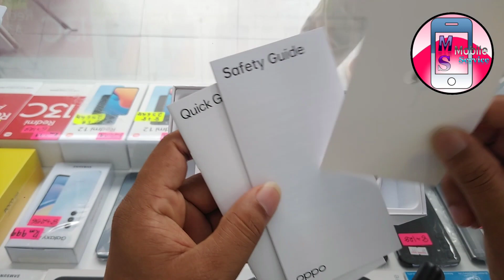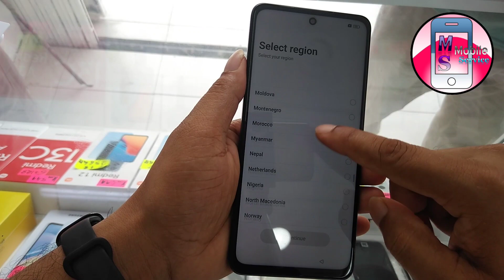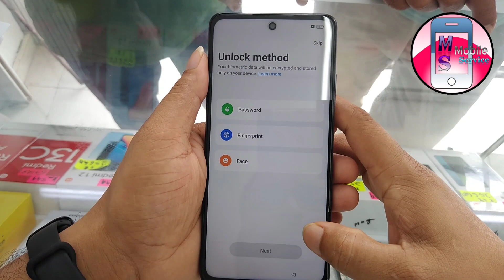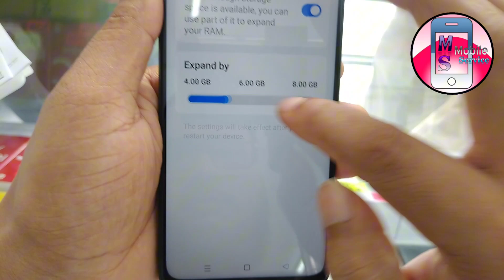Oppo A60 Unboxing | Oppo Official Look | 8+8GB | 256GB | Official price